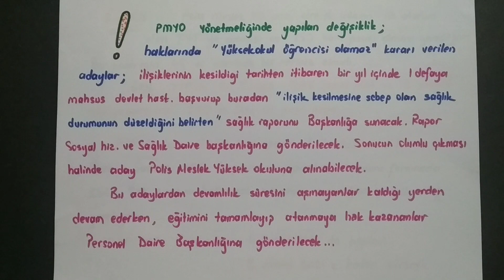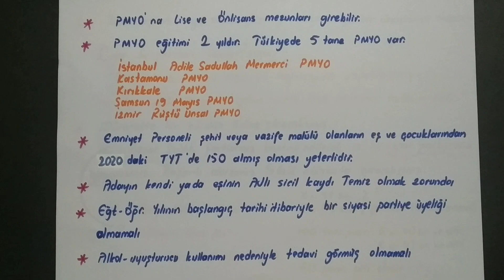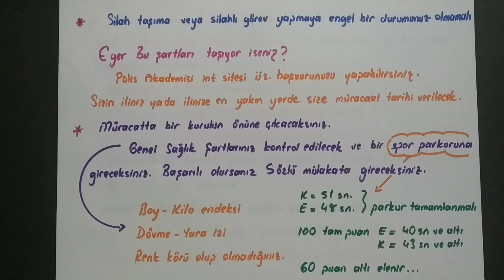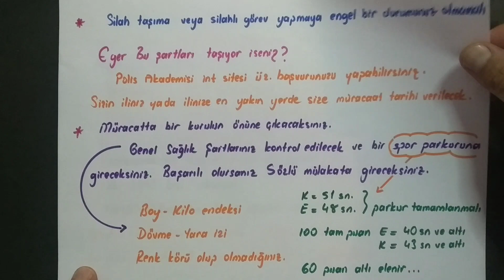2021 PMYO / POMEM 2500 ALIM OLACAK.... Tüm Şartları, Değişen maddesi, Sınav Süreci. Aradığın Herşey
Sayın hocalarım değişiklik maddesini ekliyorum.

POMEM Yaş Sınırı 2021

Üniversitelerin iki yıllık ya da dört yıllık fakültelerini bitirenler POMEM’e kayıt olabilirler. Polis Meslek Eğitim Merkezleri’ne (POMEM) başvuru yapacak olan kişiler için yaş sınırı 30 olarak belirlenmiştir. POMEM’e başvuru sırasında adayların 30 yaşından gün almamış olmaları gerekmektedir. Geçtiğimiz yıllarda bu yaş şartı askerliğini henüz yapmamış erkek adaylar için 28 idi. Ancak yapılan yeni düzenlemelerle birlikte yaş şartı sabitlendi ve 30 olarak belirlendi. Polis Meslek Eğitim Merkezleri’ne gidebilmek için askerliğini yapan ya da yapmayan tüm adayların 30 yaşından büyük olmaması gerekir.